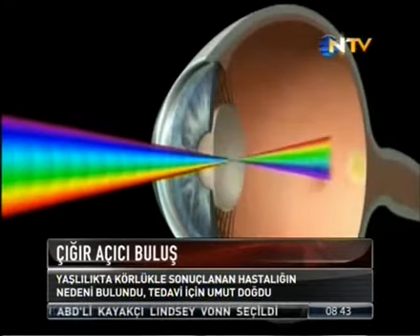Sarı Nokta Hastalığı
Sarı Nokta Hastalığına neden olan gen bulundu.